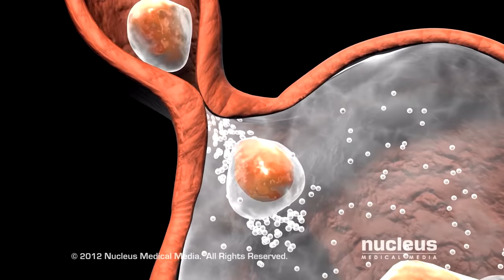The Argent Gargoyle Physiology Explored | The Changes induced by Demonic Energy on Native Fauna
The Gargoyle is a beast that has long plagued the Night Sentinels. Once upon a time before the advent of modern technology, These native animals would swoop in and take up townsfolk off to a gory fate. However, after the interactions with the Maykrs and demonic energy, these animals would go from bad, to worse. In todays episode we will discuss what these creatures are, how they are related to the other demons, and how their evolutionary pathway has been severely altered!

What are we even talking about?: 00:00
Raidy Legends ad: 2:01
Starting with the Feet: 3:41
Outro: 19:23